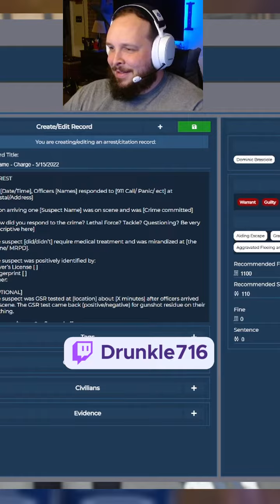Glan Learns What Foreskin Really Is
Created with StreamLadder